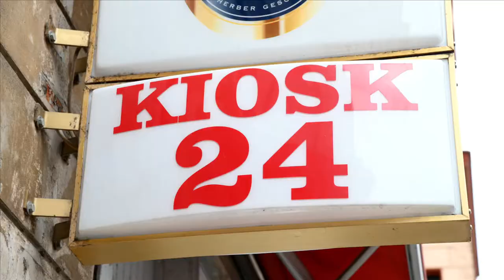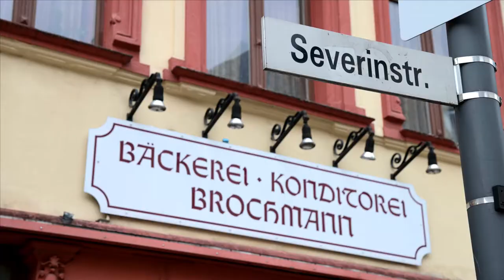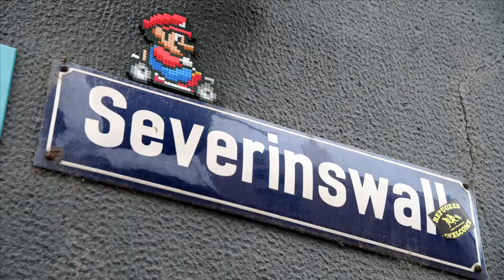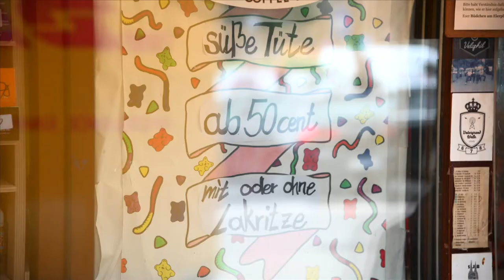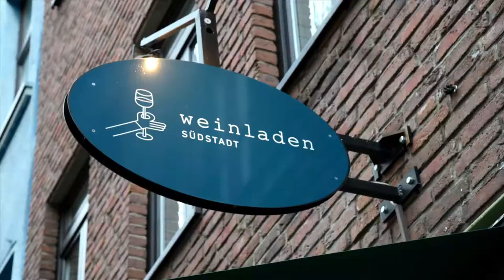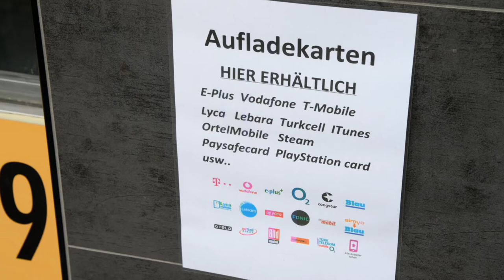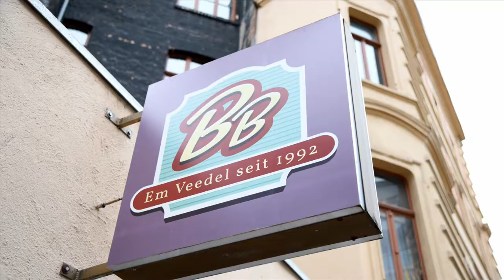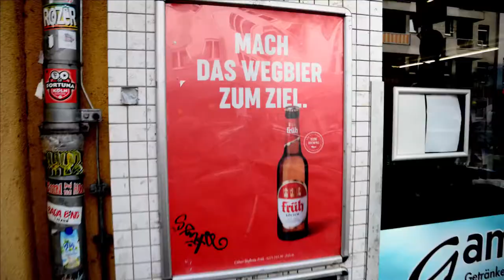Büdchen-Tour | Kölner Veedel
Büdchen, Trinkhalle oder Kiosk – egal, wie man sie nennt, sie sind aus dem Kölner Stadtbild nicht wegzudenken. Mit circa 1.000 Büdchen gilt Köln als Deutschlands Kiosk-Hauptstadt. Die Büdchen sind für viele nicht nur die Rettung, wenn der Supermarkt schon geschlossen hat, sondern auch beliebter Treffpunkt in den Veedeln.

Gästeführerin Stephanie Biernat startet deshalb ihre Büdchen-Tour in der Südstadt, um sich genau dort eine ‚Bunte-Süßigkeiten-Tüte‘ zusammen zu stellen. Neben dem lokalen Einzelhandel und einigen Ateliers besticht die Südstadt vor allem durch ihre abwechslungsreiche Gastronomie: von Tapas-Bars bis hin zu urigen Brauhäusern ist alles vertreten. Auch die Vielfalt der Büdchen ist groß: sie reicht von kleinen Kiosken mit Durchreiche bis hin zu großen, betretbaren Lokalen, die einem Supermarkt immer ähnlicher werden. Die ursprüngliche Bedeutung eines Büdchens lag einst in der Nahversorgung. Heute stehen sie für einen sozialen Treffpunkt in der direkten Nachbarschaft und vermitteln beim Verkauf des ‚Wegbieres‘ zum Feierabend oft das kölsche Lebensgefühl direkt mit.